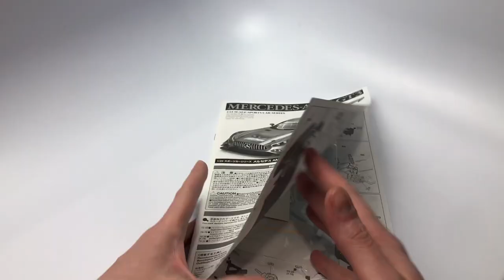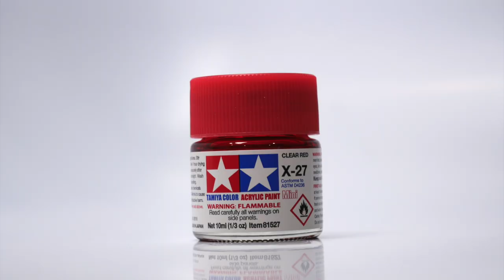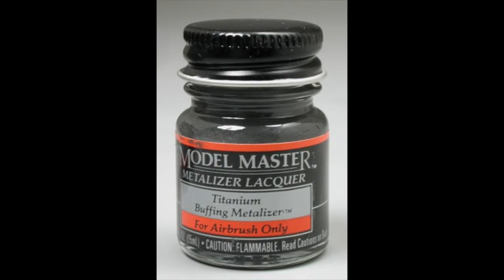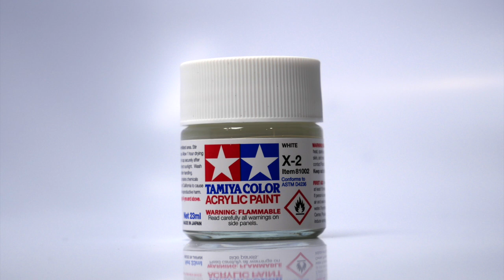Tamiya Mercedes AMG GT3 1:24 - Full Scale Build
Glues
Tamiya Extra Thin
Tamiya Cement
Testors Clear Parts Cement
Shoe Goo
Elmer's White Glue

Putty/Fillers
3M Glazing Putty

Polishes/Waxes
Novus (Set)
Meguiar's Scratch X

Paint Stands
Alligator Clips Stand